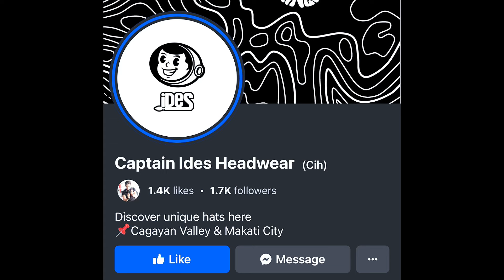PINILI VS NUEVA ERA | DA VINCI CUP ILOCOS NORTE DISTRICT 2 INTERTOWN 2024 GAME HIGHLIGHTS